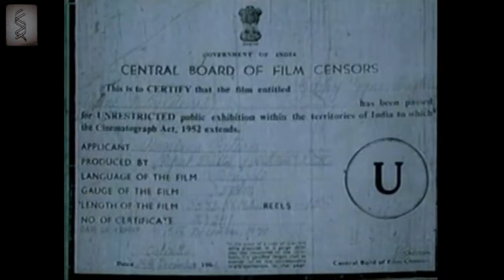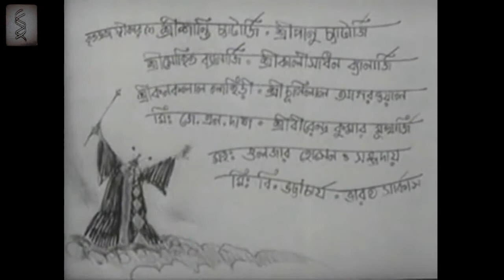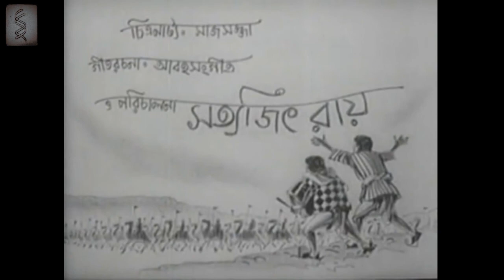Title Sequence of Goopy Gyne Bagha Byne (1969) | Satyajit Ray | Tapen Chatterjee | Rabi Ghosh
Goopy Gyne Bagha Byne (গুপী গাইন বাঘা বাইন) is a 1969 Indian fantasy adventure comedy film written and directed by Satyajit Ray and based on a story by his grandfather Upendrakishore Ray Chowdhury. It is a fantasy-musical film, with the music and lyrics written by Ray himself.
The movie released to great critical and commercial reception, which held the record for longest continuous run of a Bengali-language movie in Bengal, as it ran for 51 straight weeks. It won the Best Feature Film and Best Direction awards at the 16th National Film Awards, and went on to win many other international awards as well. Critical reception was highly positive. Raja Sen called it to be the most innovative movie to have ever come out of India. Phil Hall said that the movie "comes as a delightful surprise – Ray, it appears, not only possessed a great sense of humor but also enjoyed a stunning talent for musical cinema."
I do not have the copyright of this song.